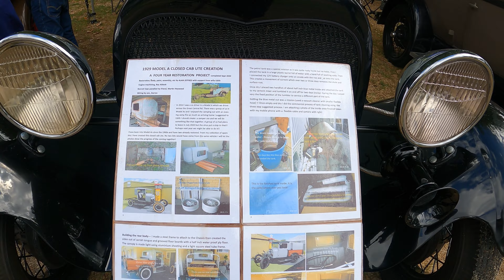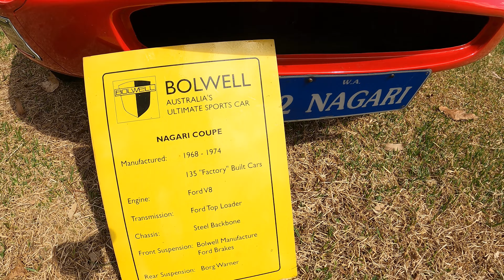2023 Perth Classic Car Show: Unbelievable Sightings You Won't Believe!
Check out the Insane Classic Cars at the 2023 Perth Classic Car Show and the unbelievable sighting you wont believe all on display at Ascot Raceway on the 26th of March 2023.

Classics like the Split Window Volkswagens Kombi Van, Rare Holdens and Fords and rare American Muscle Cars as well. Including the Bolwell's which were made and produced in Australian from 1962 and 1978, these vehicles were stunning.

The were so many clubs on display from Northern Steel, HSV Owners club, Volkswagen club, Ace Ford and loads more. The displays, went from one end of the Raceway to other with so more classics  to see all in one day.

We so ran into our Sponsor Des from Optix Nano Technologies by AutoFX WA who is part of the HSV Owners Club of WA as well and we appreciate business helping Aussie Garage to grow with support and assistance.

They are the leaders in Ceramic Coating and Car Care Specialty products, plus they are Australian Owned and Operated. and every purchase over $10 will receive a FREE GIFT if you the Aussie Garage Code of OZG-FREEGIFT.

If you Live in WA and have a Vintage, Classic or Muscle Car in your Garage, then Aussie Garage "Wants to Interview You", so "Show us ur ride" Australia.

🔴 Make sure that click the LIKE button above 👍😎

Aussie Garage Equipment
▶️Go Pro Hero 9
▶️Scandisk Extreme Pro SD
▶️Rode's Wireless 2 Go
▶️Monopod Handle

Parts For Muscle Cars
▶️ Rare Spares Parts
▶️AutoBarn Parts